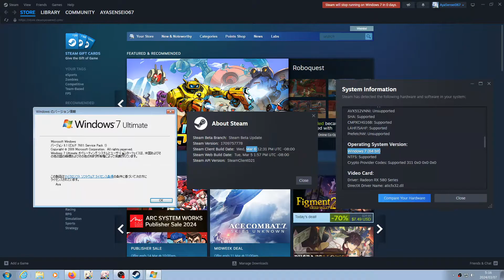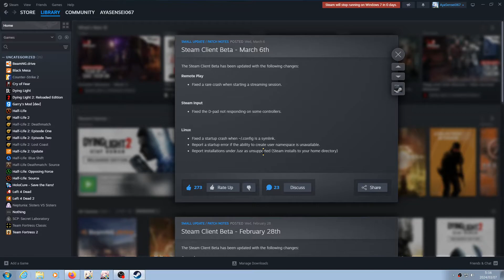Steam March 2024 Client on Windows 7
It's March 7th, and I know what that means... HAPPY MARCH 7TH DAY!!!
Yes the Client still works on Windows 7 for anyone wondering.

Computer specifications:
Born: Mid-2017
OS: Windows 7 Ultimate (Version 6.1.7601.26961, 2024/02/13 Security Monthly Rollup Update)
CPU: AMD Ryzen 5 1500X 3.5 GHz, up to 3.7 GHz (4 Cores and 8 Threads)
RAM: 32 GB of DDR4 2667 MHz
GPU: AMD Radeon RX 580 OC 8 GB (Subvendor: ASUS)
Disk 1: 250 GB WD Blue SATA SSD
Disk 2: 500 GB WD Blue SATA HDD 5400 RPM 16 MB Cahce